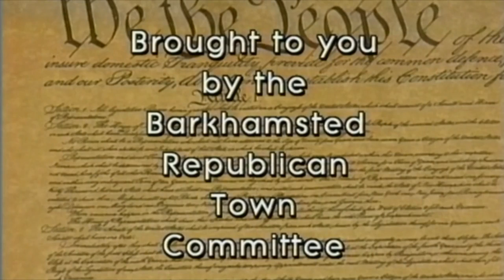"Conservative Chat" with CT State Rep. William Simanski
Connecticut based half hour political interview cable show with host Juliana Simone. This program features an interview with State Representative Bill Simanski (R-62) and why he should be reelected to serve another term.